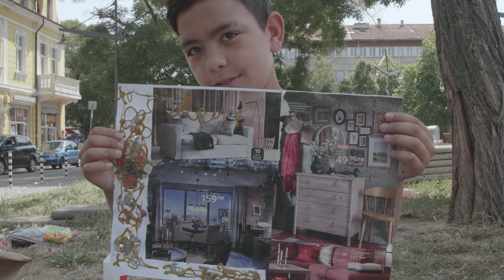Павилион19: място за игра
От 6 години насам „Павилион 19: място за игра“ работи с деца на улицата в района на Женския пазар в София чрез изкуство, културни практики и психосоциална подкрепа. Децата от пазара израстват на улицата, като деца на цялата общност, понякога без достъп до основни ресурси, без нужното внимание, грижа, подкрепа, образование и достъп до учебни процеси, модели, услуги.
"Павилион 19: място за игра" е проект на Фондация "Гъливер клиринг хауз" и се случва с подкрепата на програма „Социално ангажирани изкуства" 2020 на Национален фонд „Култура“/ National Culture Fund, Bulgaria, в партньорство с Goethe-Institut Bulgarien Гьоте-институт България и Столична Община - Район "Възраждане", с участието на студенти-доброволци от Магистърска програма „Артистични психо-социални практики и психодрама“ на НБУ в помещение, предоставено от Пазари Възраждане ЕАД.